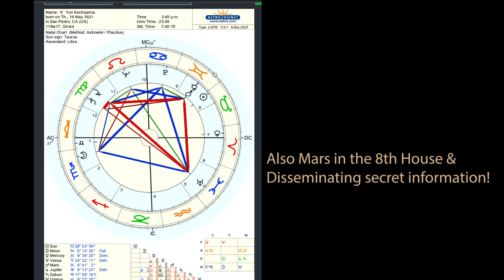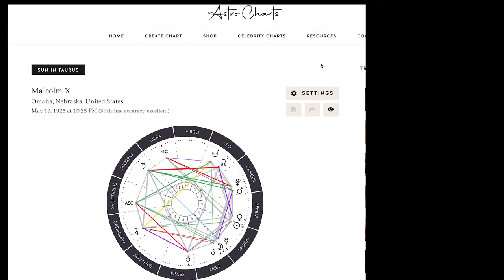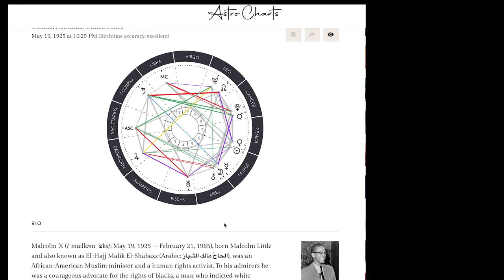How to *Resist & Organize* with Astrology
In this week's video we are talking about how to figure out ways of resistance & organizing against the kyriarchy using your unique astrological blueprint (your natal chart)!

When we think about natal astrology we think about understanding the natal chart as an energetic blueprint of sorts. Understanding each of our own energy signatures might be useful in helping us strategize life's issues & problems.

No *ONE* planet or placement can tell you the answer, instead we wanna share with you some strategies that will help you strategize your issues by understanding your chart in a more *HOLISTIC* manner.

Also shout out to the activists we mentioned:

"Kyriarchy' is a concept created by feminist scholar Elisabeth Schüssler Fiorenza... the word has greek roots and comes from 'kyrios", which means 'master', and "archein", which means 'to rule'. Kyriarchy describes intersectional systems of oppression & marginalization

Yuri Kochiyama (May 19, 1921 – June 1, 2014) was a tireless political activist who dedicated her life to contributing to social change through her participation in social justice and human rights movements. Kochiyama worked in the  Pan-Africanist and civil rights movements, in the redress and reparations movement for Japanese-Americans  and provided support for African American, Puerto Rican, Native American, Asian American, and progressive white political prisoners.
Recommended Reading: "Passing It On - A Memoir by Yuri Kochiyama"

Malcolm X (May 19, 1925- February 21, 1965) was a civil rights era African American activist and prominent figure in the Nation of Islam. He argued that more was at stake than the civil right to sit in a restaurant or even to vote—the most important issues were Black identity, integrity, and independence. In contrast to MLK/Bayard Rustin's strategy of nonviolent civil disobedience, Malcolm X urged his followers to defend themselves from race-based violence “by any means necessary.” His biting critique of the “so-called Negro” provided the intellectual foundations for the Black Power and Black consciousness movements in the United States in the late 1960s and ’70s.
Recommended Reading: "The Autobiography of Malcolm X: As Told to Alex Haley"

Hi! we're a BlackQueerAutistic artist and Astrology student/Astrologer & this is the 21st video in a new playlist called "TIME FOR QUEER ASTROLOGY," where we discuss our autizzy specialInterest in astrology from my Black, Queer, Autistic, de-colonial perspective.

Any questions about this vid or got any suggestions for topics you would want to see covered?

💚🌈✊🏽🙏🏾♾If you want to support our BlackQueerAutistic life and increase our capacity to make YT vids, sign up for our blogs

Here you can find deeper blog posts of my youtube content as well as a monthly astrological guide and process videos & images of my multidisciplinary arts practice.🙏🏾✊🏽🌈💚

⭐️💚🌈If you want to book an astrology consult with us, check out the